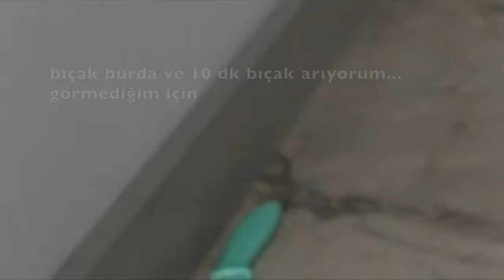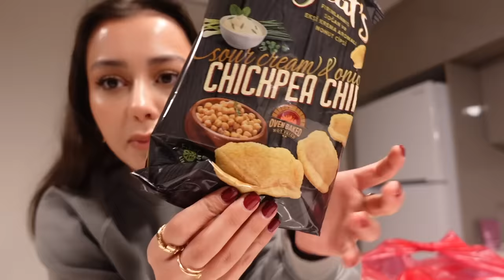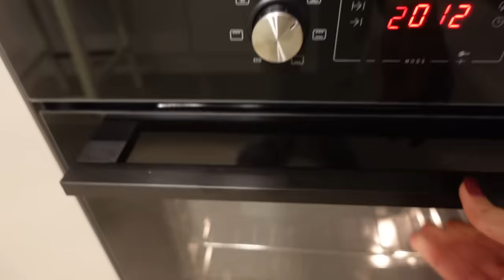VLOG| Evime yeni aldıklarım 🏠, misafirlerim var✨ brownie yaptık🍫🤎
Yeni vloguma  hoşgeldinnn burada hayatımdan kesitler paylaşıyorum 🤍 umarım keyifle izlersin✨